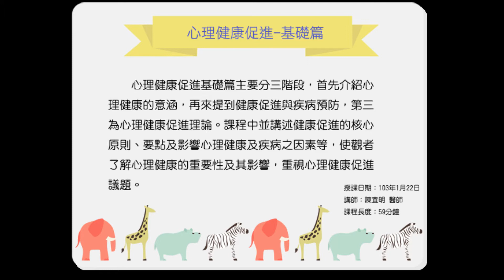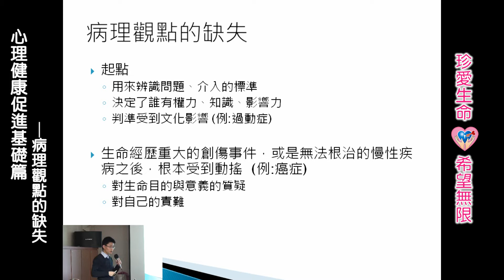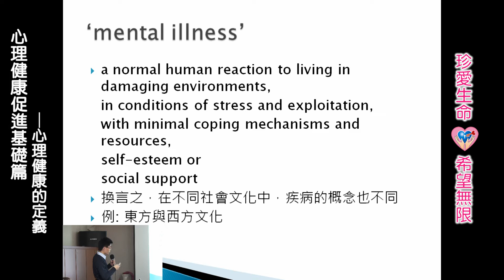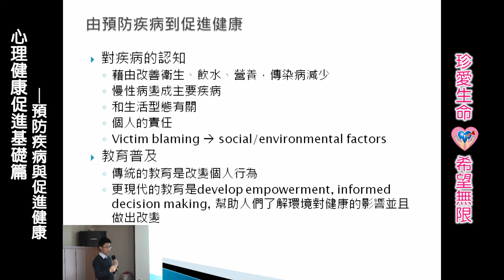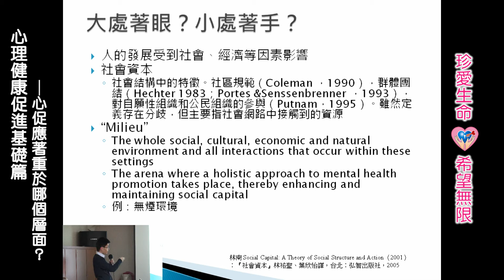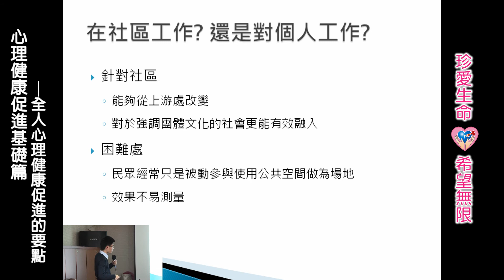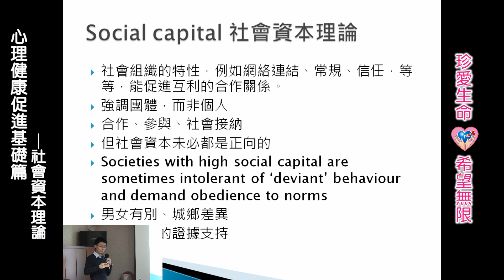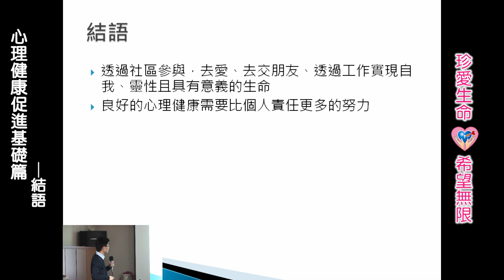心理健康促進基礎篇─陳宜明醫師